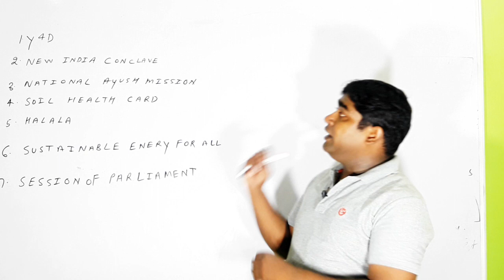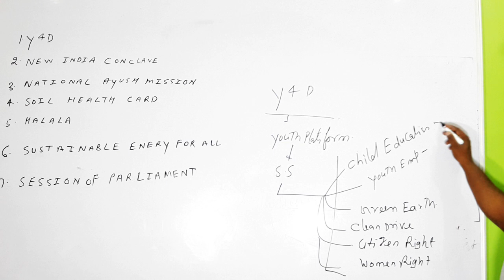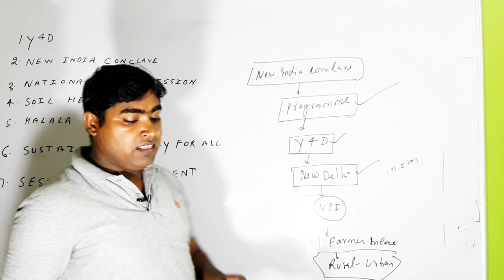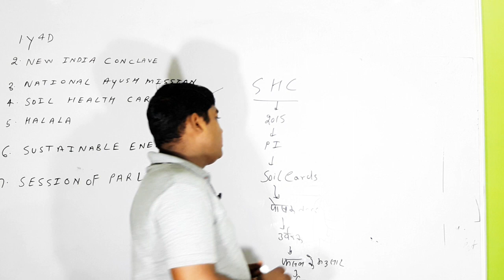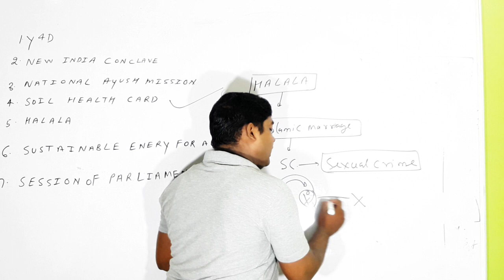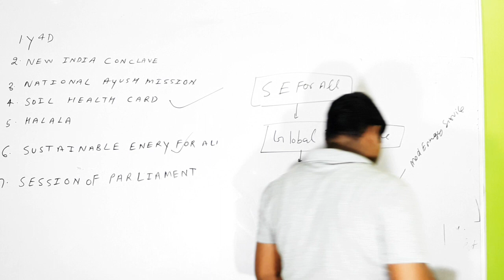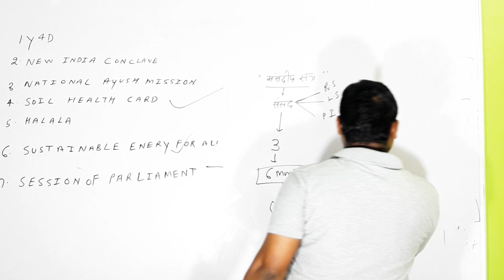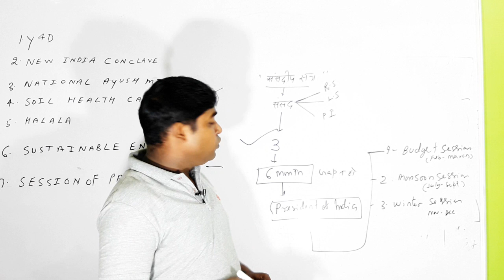The hindu current affairs 18 JULY 2108 By-BP.SINGH